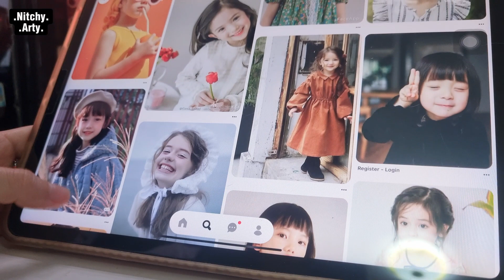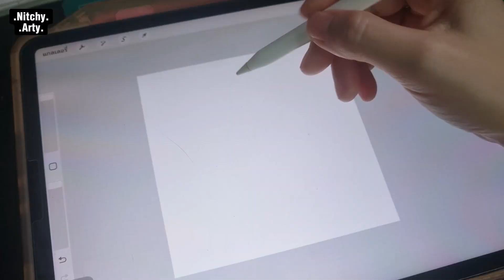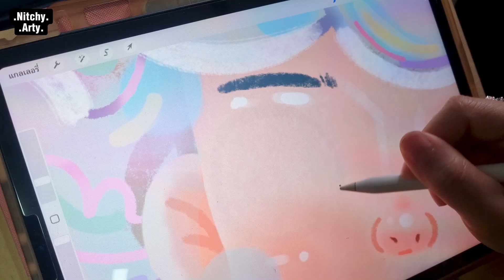กระดาษ VS iPad | วิธีออกแบบคาแรคเตอร์ง่ายๆ | NitchyArty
ณิชชี่มาแชร์ไอเดียร์การออกแบบคาแรคเตอร์ในแบบฉบับของตัวเอง ใครที่ชอบวาดรูปหรือกำลังตามหาคาแรคเตอร์ของตัวเองสามารถเอาวิธีนี้ไปฝึกตามกันดูได้นะคะ
ผลงานที่ได้ในวันนี้ก็จะถูกเอาไปใช่พัฒนาต่อเรื่อยๆ จนกว่าณิชชี่เองจะพอใจ
ส่วนใครที่มีไอเดียการวาดคาแแรคเตอร์อื่นๆก็สามารถแชร์ได้เลยนะคะ